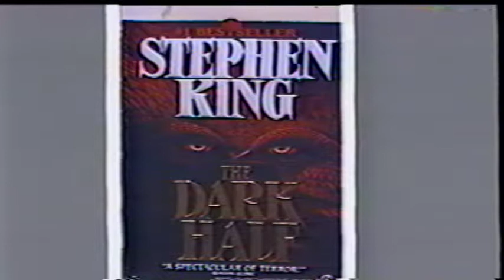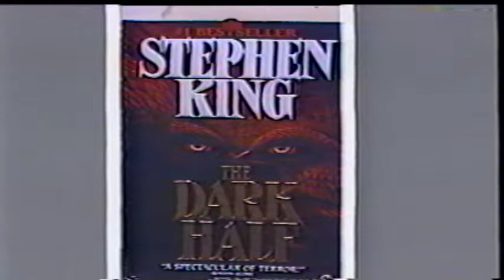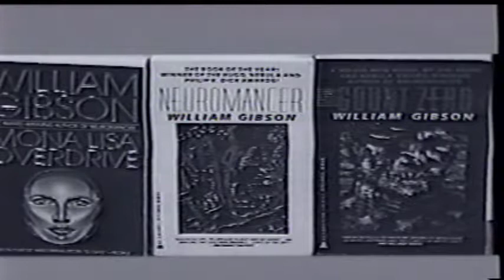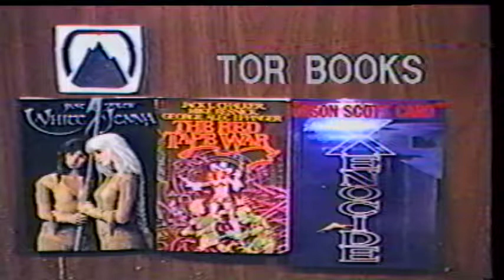The Chronic Rift: Episode 21 - 1990 Roundtable Awards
Keith DeCandido welcomes new host Andrea Lipinski to the show and throws her into the fire by having her host the first annual Roundtable Awards. The awards were given to the best in science fiction, fantasy, horror, and comic art in 1990. Presenters include Jo Duffy, Orenthal Hawkins, Paula Araya, Joseph Pierce, and Celeste Hotaling. Plus, Jack Womack accepts the award for our first inductee into the Hall of Fame for author William Gibson.

Trivia: Another special event show that didn't feature any of the usual segments. Since we couldn't any of the actual winners to attend to accept their award, two fans of the series came up to accept for the multiple wins for "Star Trek: The Next Generation". The Roundtable was simply a gold painted pizza box centerpiece placed on a black styrofoam base. Apparently, "Star Trek" producer Ron Moore did keep the award on display in his office at Paramount for some time.